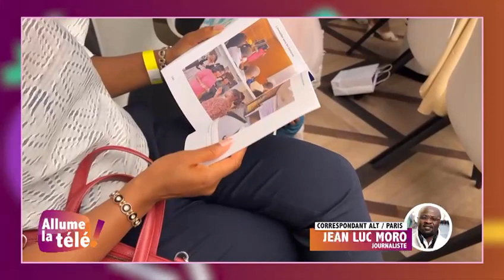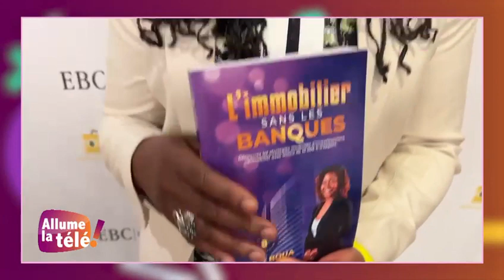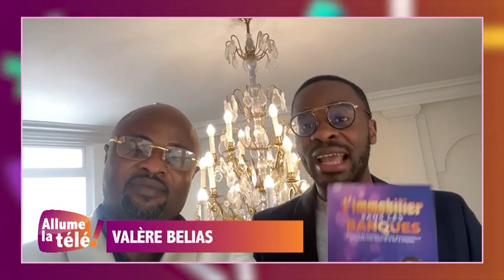Esthrer BOUA l'immobilier sans les banques